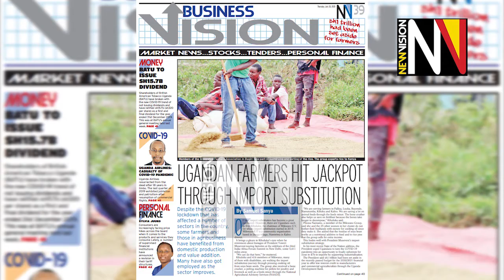Get Business pull out in the New Vision 30, July 2020